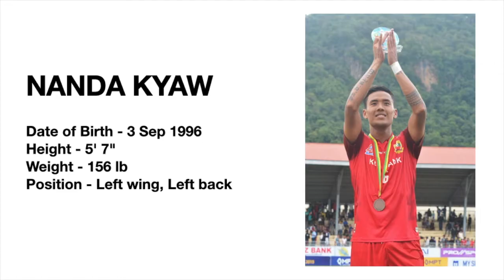Nanda Kyaw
Nanda Kyaw is one of the best footballers in Myanmar. He is also a key player of Shan United FC and Myanmar National Team.